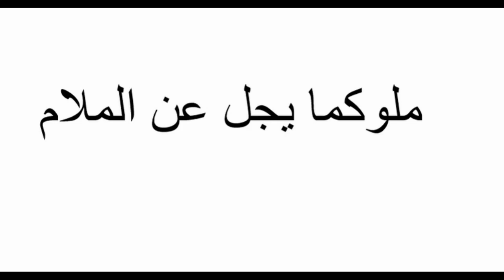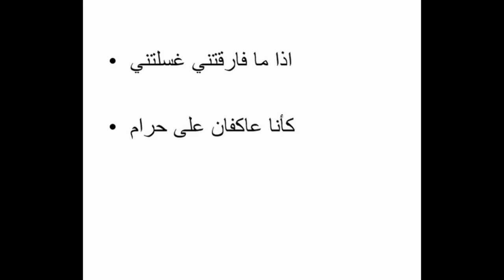المتنبي يصف مرض الملاريا